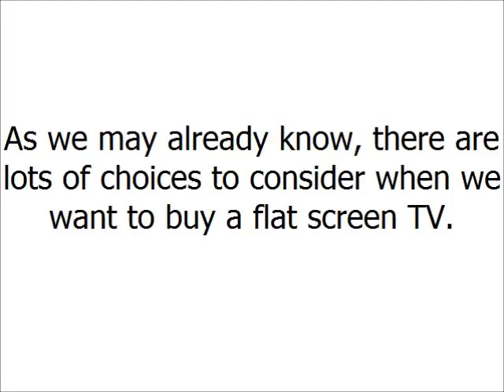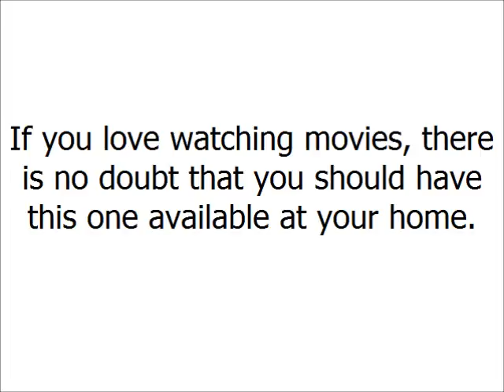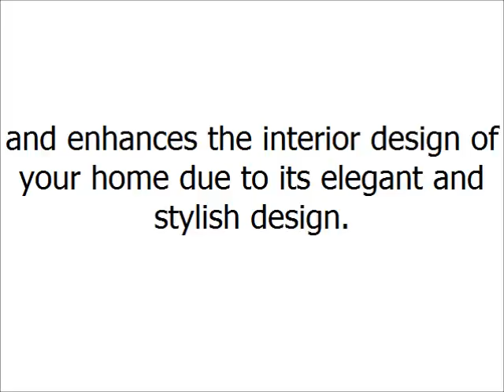Flat Screen TV Reviews